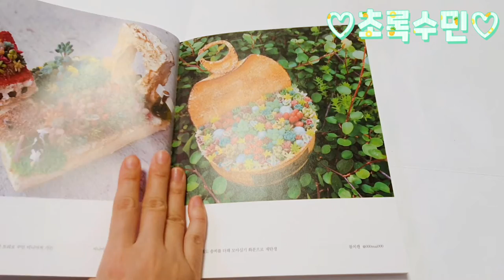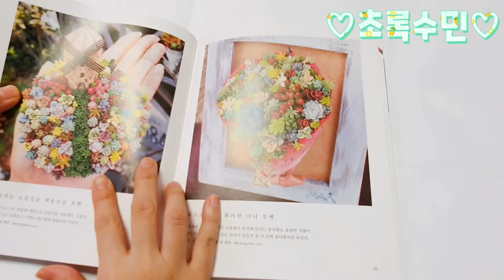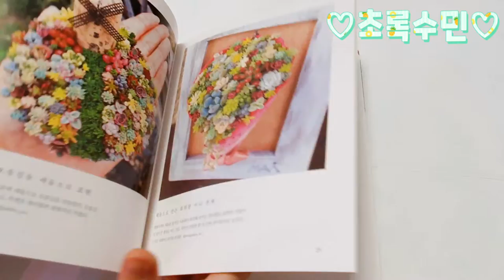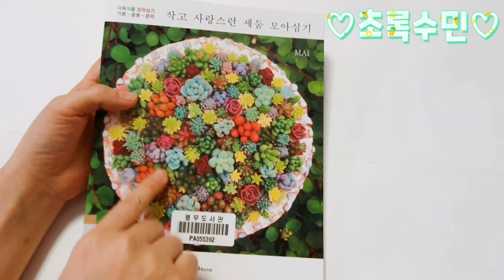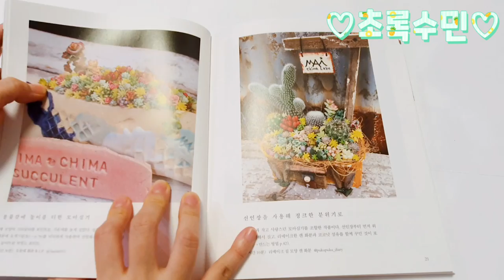다육이합식책 : 다육이모아심기 : 책리뷰해봐요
도서관에서 다육식물책  빌려와서  읽어봤어요